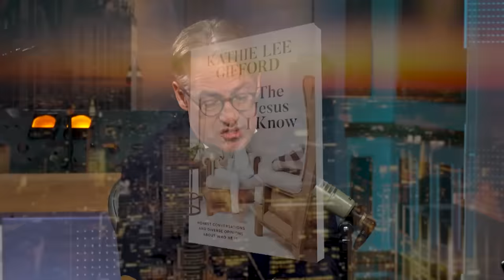Mark Wahlberg, Kathie Lee Gifford: FEARLESS Faith & Bold Hollywood Evangelism | Eric Metaxas on TBN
Mark Wahlberg and Kathie Lee Gifford join Eric Metaxas to share how their walks of faith have led their careers in Hollywood. Wahlberg opens up about living a disciplined life and being led by faith, and Gifford shares how she makes a decision to boldly stand for Christ and share the Gospel. Don't miss this inspiring episode on Eric Metaxas on TBN!

Join nationally syndicated radio host Eric Metaxas as he welcomes guests that uplift, inspire and deliver thought-provoking commentary.

0:00 Intro
0:24 Being Led By Faith
4:28 Life Of Discipline
8:06 Placed Here By God
10:33 Fear Of Proclaiming Jesus
12:03 Be A Bold Christian